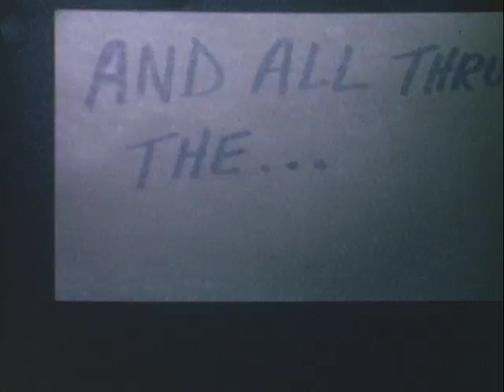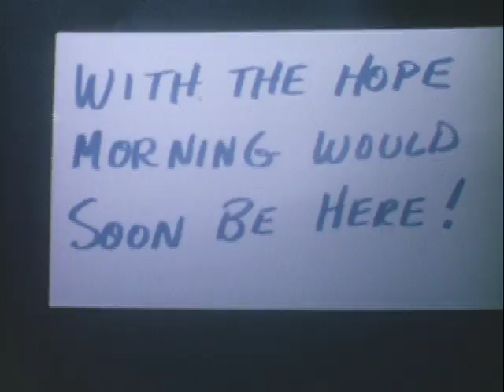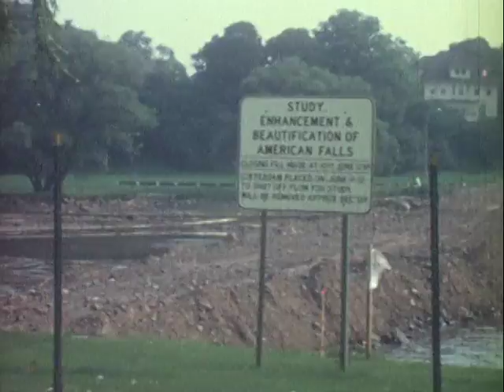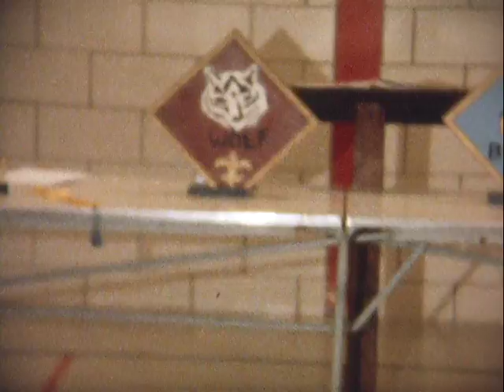BC 8mm Home Movie - Film Transfer 4 Unedited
This is the full, unedited Film Transfer 4 (of 9) from the Robert F. Christ 8mm home movie collection.